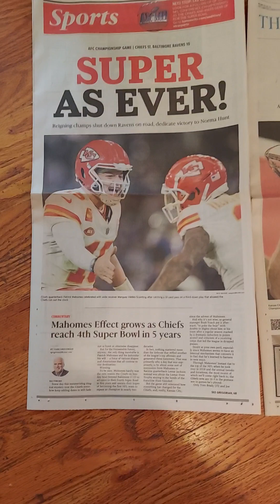My message to My Closest friend Wyatt